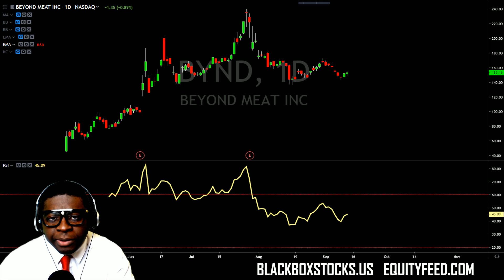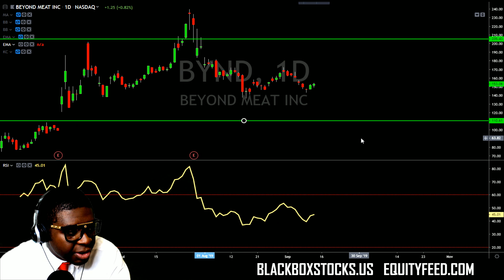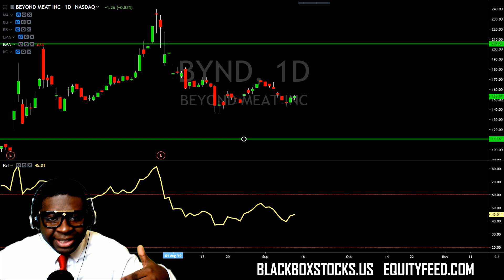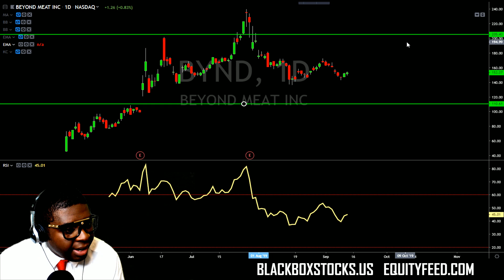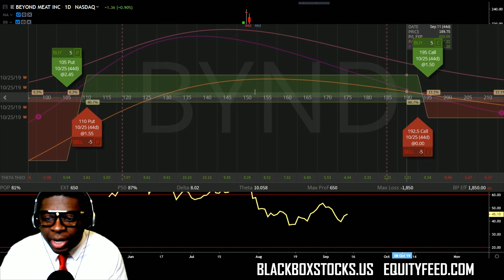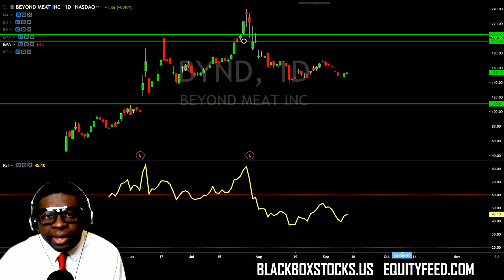Earn 55% On This Beyond Meat Trade $BYND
In this Beyond Meat Trade, we will earn over 50% return if things go in our favor over the next 65 days. For now, we're looking to go halfway and earn nearly $900 by going for just half of the alotted period of time or just 30 days. The idea is that Beyond Meat will stay range bound and continue to generate revenue for the foreseeable future for us. Beyond Meat Lock Out Period ends October 29th.

Even if we were to see a sudden shock to the stock, we have significant protection on the top and bottom of the trade that we shouldnt be running away from.